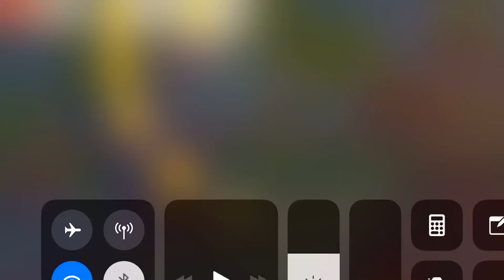Talking Tom Fun Fair Level 28